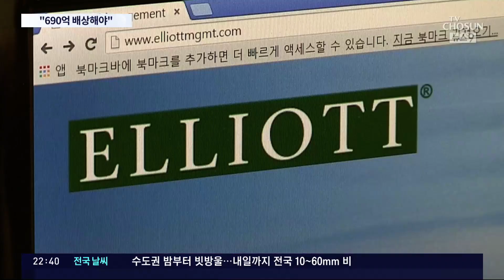"정부, 엘리엇에 690억원 배상해야…청구액 중 7% 인정"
미국헤지펀드엘리엇 이 지난 2015년 삼성물산과 제일모직 합병과정 에서 대한민국 정부가 불법 행위를 해 1조원 대 손해를 봤다며 소송을 제기했는데, 국제중재기구는 우리 정부에 690억원 을 배상 해 주라고 판결했습니다.